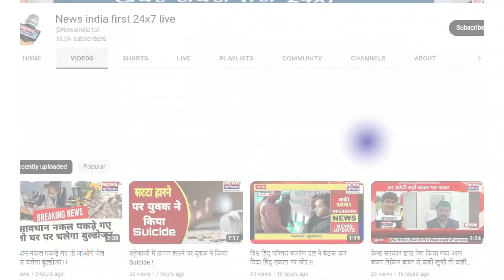अनूपशहर में बुजुर्ग को ट्रैक्टर ने रौंदा, मौत || Newsindia1st